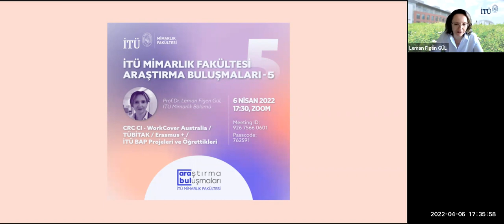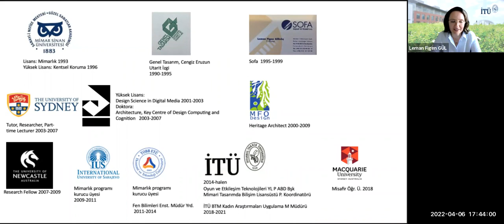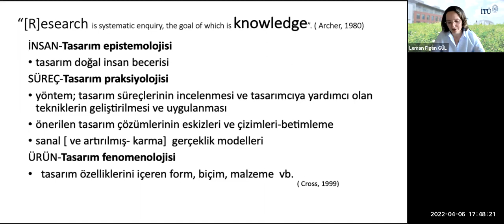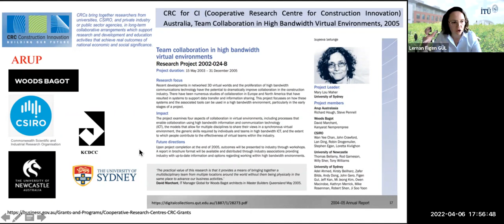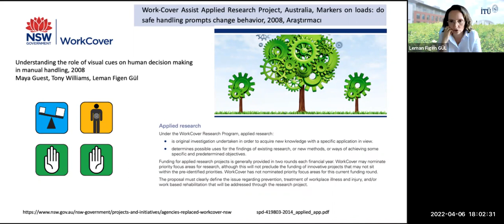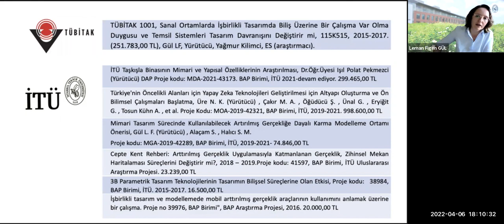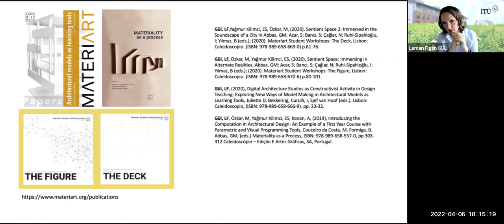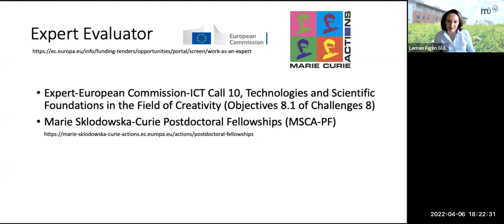"arabul" İTÜ Mimarlık Fakültesi Araştırma Buluşmaları | Prof.Dr. Leman Figen Gül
Fakültemizin “arabul / İTÜ Mimarlık Fakültesi Araştırma Buluşmaları” etkinlik serisinin beşinci konuğu, “CRC CI - WorkCover Australia / TÜBİTAK / Erasmus + / İTÜ BAP Projeleri ve Öğrettikleri” başlıklı konuşması ile Mimarlık Bölümü öğretim üyelerinden Prof.Dr. Leman Figen Gül.